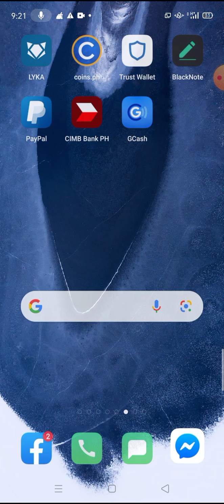HammerHead Sumabog sa small denom one hit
sumabog sa mallit na denom